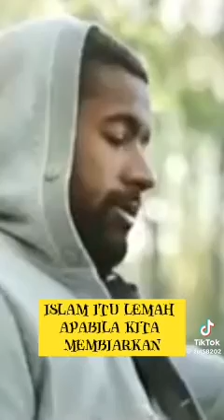Sedarlah wahai umat Islam. Bertindaklah sekarang sebelum ditindas lebih teruk.